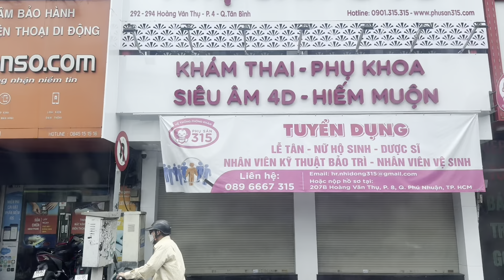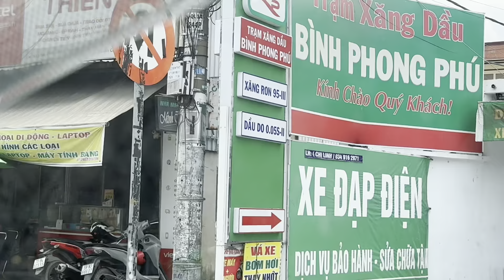Đã đến Việt Nam an toàn